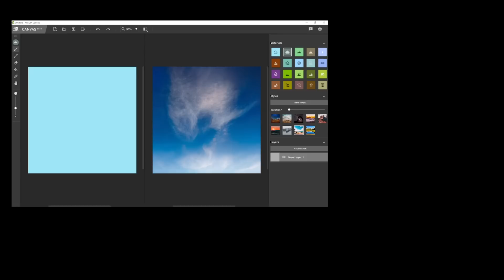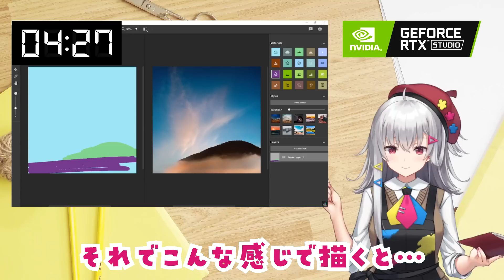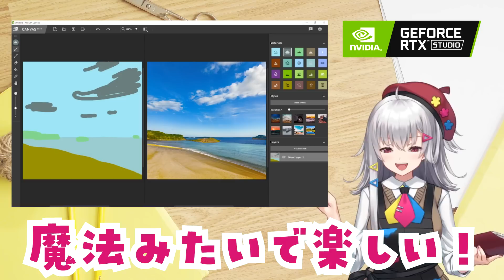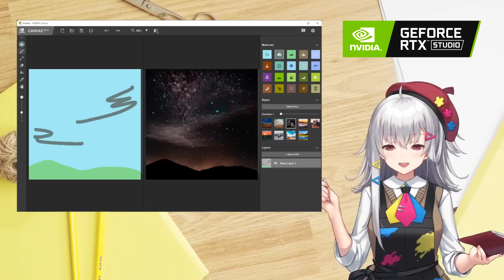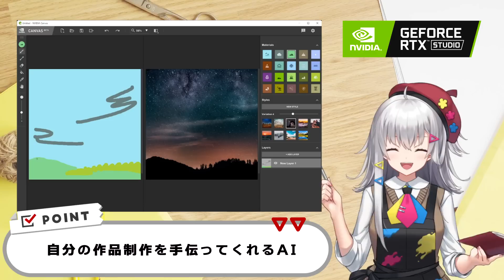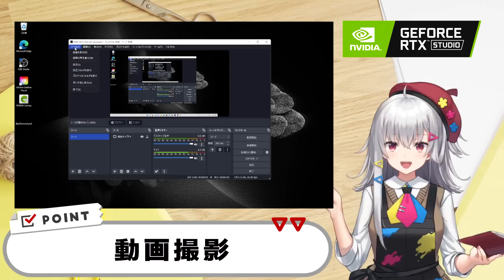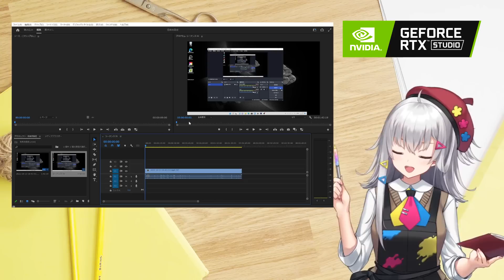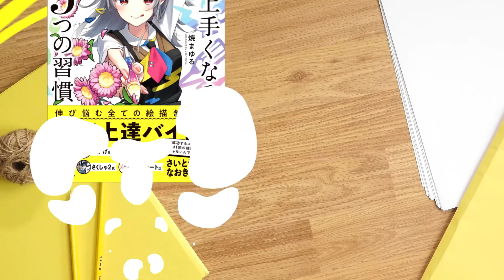【すごい！】簡単に背景が描けちゃう、魔法のようなアプリ！ NVIDIA STUDIO ノートPCで使ってみた！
NVIDIA STUDIOについて
意欲的なアーティストや業界のプロフェッショナルをサポートするNVIDIA Studio プラットフォームは、クリエイティブなプロセスをさらに強力にします。業界をリードするNVIDIA GPU はNVIDIA 独自のドライバーテクノロジと組み合わせることで、想像力をかき立てるパフォーマンスと性能のレベルでクリエイティブアプリを強化します。ワークフローにパワーをもたらすNVIDIA Studio によって、今までで最も野心的なプロジェクトを自由に実現できます。

「NVIDIA STUDIO」日本公式ソーシャルアカウントから最新情報をお届け！

🔥焼まゆる🔥
フリーランスイラストレーター。絵を描くときのPNは「yaki*mayu」。
主にラノベやトレーディングカードゲーム、ソシャゲなどのイラストを担当、イラスト講座本の執筆や講師歴も。

※頂いたファンアートは、サムネなどに使用させていただく場合があります

📕Amazonランキング１位獲得！📕
焼まゆる初書籍！
『大切なのは練習や勉強だけじゃない！絵が上手くなる５つの習慣』
好評発売中！

✨FANBOXでいろんな特典をゲット！

🎁FANBOX特典🎁
・限定イラスト講座
・オリジナルブラシ配布
・PSDデータ配布
・メイキング動画
・YouTube未公開カット映像
・全員プレゼント企画
・サイン色紙プレゼント　などなど

🍖メンバーシップ『焼肉食べ隊』はじめました

なんと！290円から加入できます✨✨✨
🎁特典🎁
・お名前の横に継続期間でグレードアップするバッジが付くよ！
・チャットでオリジナルの絵文字が使えるよ！
・一般公開期間を過ぎたライブ配信のアーカイブが見放題！
　（お絵かき配信・雑談・ゲーム実況などなど）
　※アーカイブがみたい時だけ入ってもOKです👌